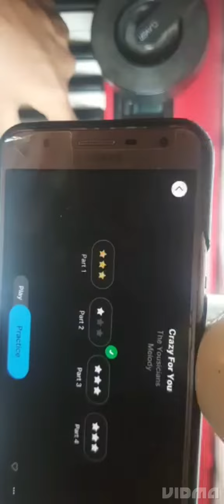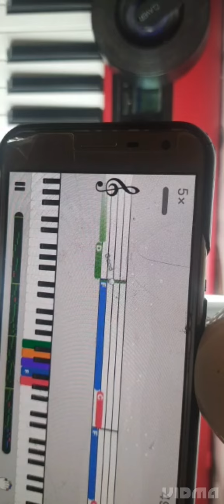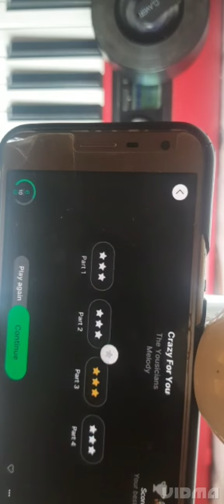crazy for you